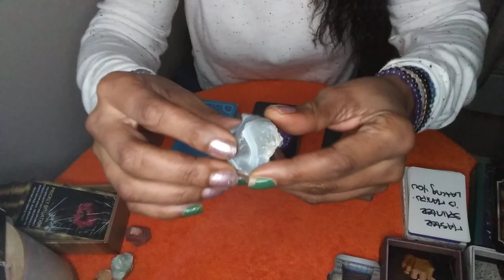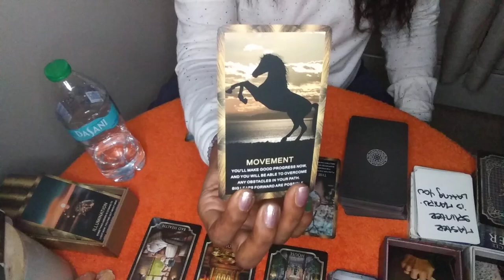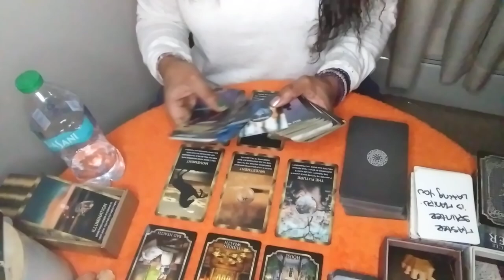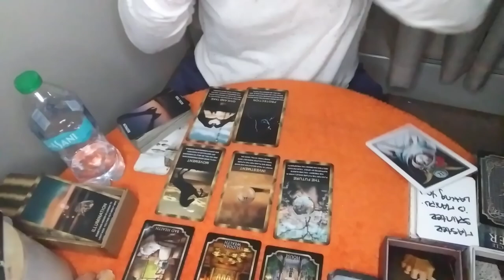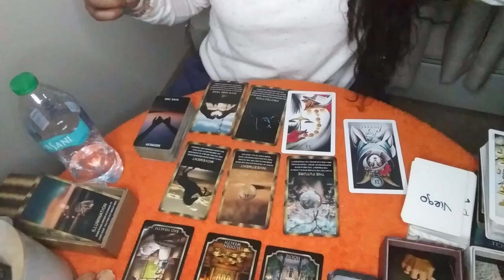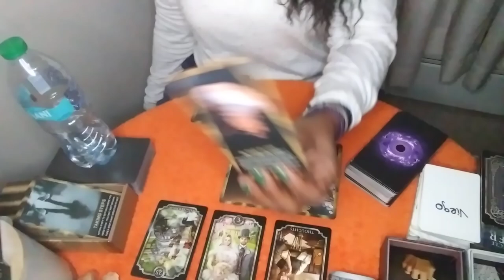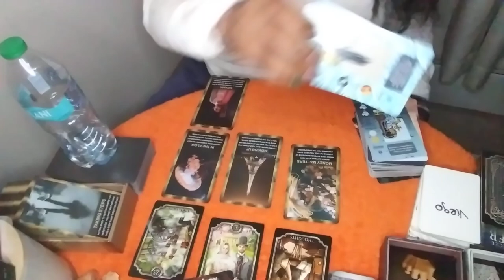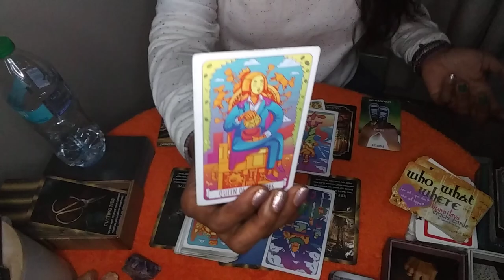🤔Do They See A Future 💞With You? Tarot Pick A Card Reading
🤔Do They See A Future 💞With You?

🗣My Readings Are Timeless Take What Apply And Leave The Rest

Intro 1:21
🗣 Check My End Screen, Cards & PickACard Playlist For Sexual Relationship Readings

P1 1:22

P2 19:32

P3 29:17
🗣Go to P#1 Also

🗣Oh! Some of you have been burned by this person. You could've lived together or stayed there most of the time and afraid to love again or you're avoiding it all together.

🗣This could've been a brief affair as well and you're trapped in your head behind it